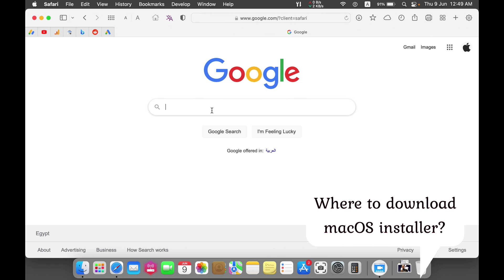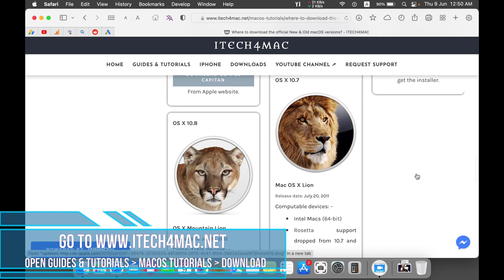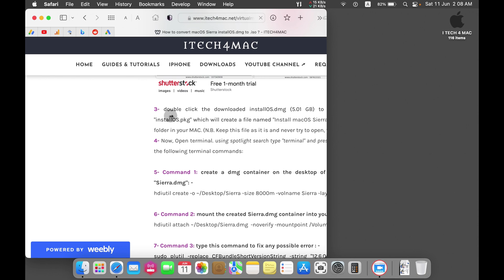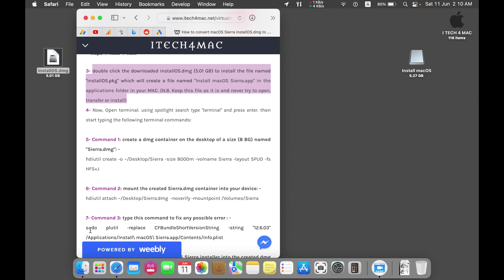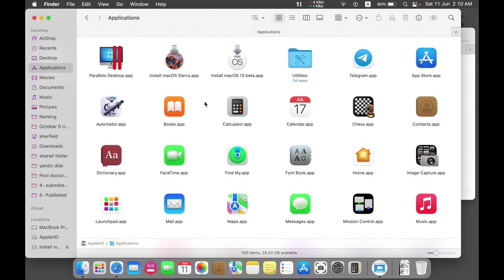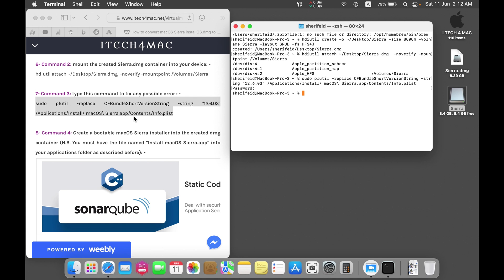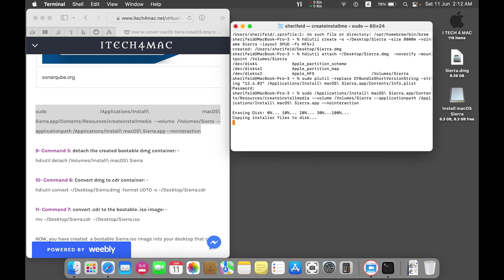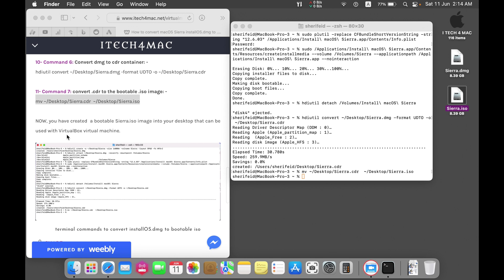How to convert macOS installerOS.dmg to bootable ISO? Sierra, El Capitan, Yosemite, Mavericks, lion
Steps to convert old macOS installers DMG into a bootable iso image of Sierra, El Capitan, Yosemite, Mavericks, Mountain lion and lion, that can be used for installation of macOS into virtual machines (VirtualBox, VMware, Fusion, ...)

- Chapters: -
00:00 what are the macOS installers that can be converted to ISO ?
00:28 Where to download the official old and new macOS installers ?
01:51 How to convert macOS Sierra installerOS.dmg to ISO image ?

- you can find the terminal commands in this article : -